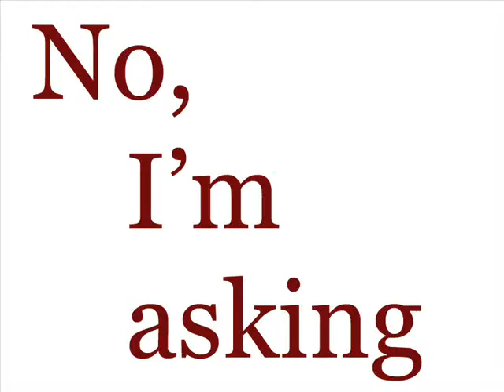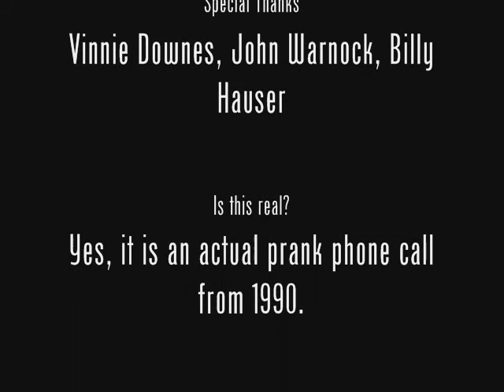Angry Pop #1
A video featuring a prank call made by the Bayonne boys. Featuring Angry Pop one of our favorites.